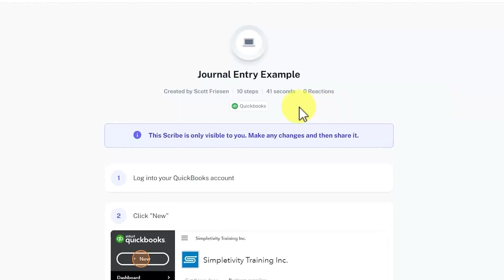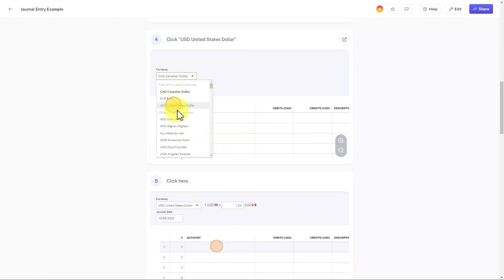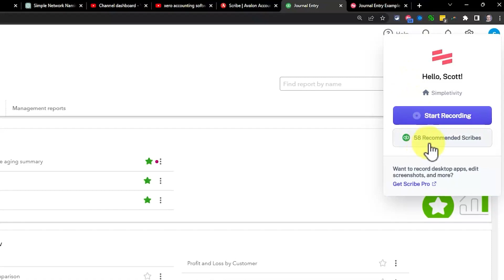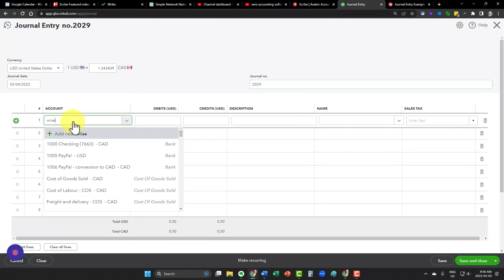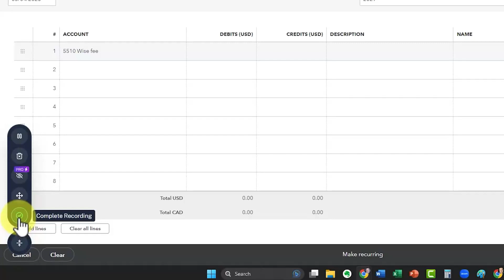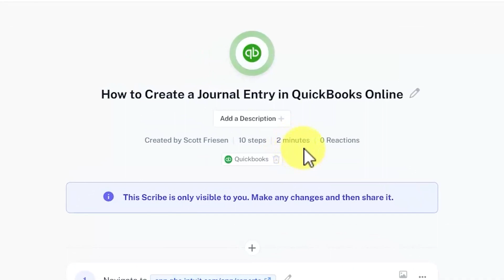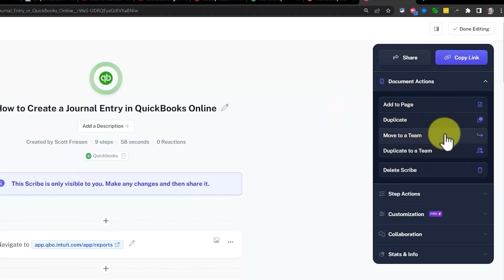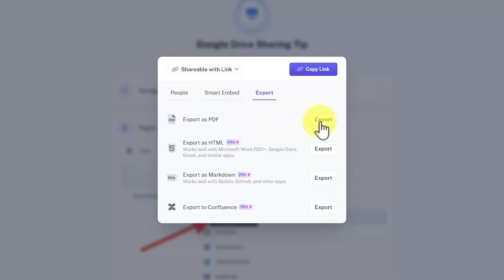Every Accountant and Bookkeeper Needs this Amazing FREE App!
This is a game-changing app that is perfect for accountants, bookkeepers, payroll professionals, and anyone dealing with financial software. If you're tired of constantly explaining how to use QuickBooks, Sage, or other accounting software to your clients, this free app might just change your life! Imagine creating a beautiful user guide that you can send to your clients that only takes seconds to create, and you can share it with as many clients as you want. No more repeating yourself every quarter or with every new client! Let Scott Friesen show you how to use this app and simplify your workflow today.